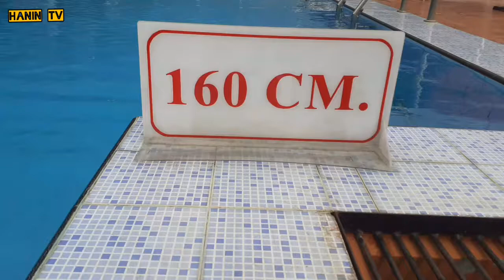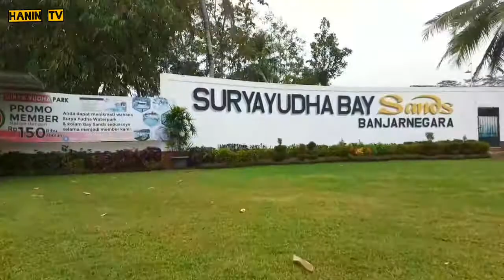Berenang Bersama Keluarga di Surya Yudha Bay Sands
Halo teman teman ini dia referensi kolam renang yang asyik di sekitar Banjarnegara